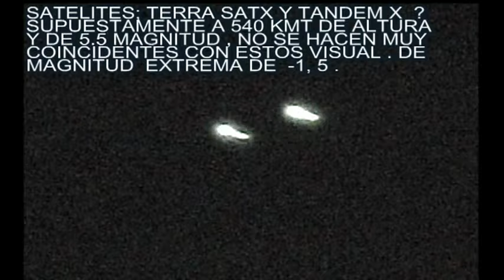MAYO/JUN, SINUSOID UFO LIGHT, ISS, DOBLE ORB, ASTRONOMY, SUN SPOTS,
REPORTE DE MAYO JUNIO Y PRIMER O.V.N.I DE JULIO , DOBLE ORBITALES EN MAYO Y JUNIO /SATELITES TAMBIEN , ASTRONOMIA JUPITER Y VENUS , MANCHAS SOLARES , ESPACIO PROFUNDO CON SONY TRV310 , O.V.N.I LENTICULAR SINUSOIDE DEL 10 DE JUNIO" CON ACTITUD ANORMAL DE ORBITACION . ( todos los eventos de indole orbital chequeados en listas satelitales.)  REPORTE Y MUSICA RICARDO E D'ANGELO